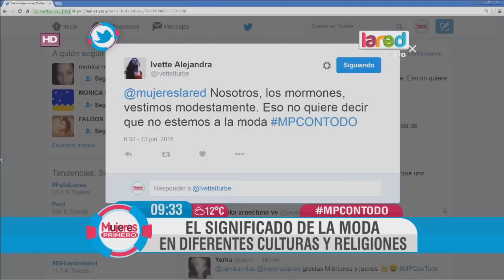El significado de la moda utilizada en diferentes culturas y religiones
Pía Montalva, historiadora, nos explicó las diferentes creencias y a qué se debe el uso de distintas vestimentas.